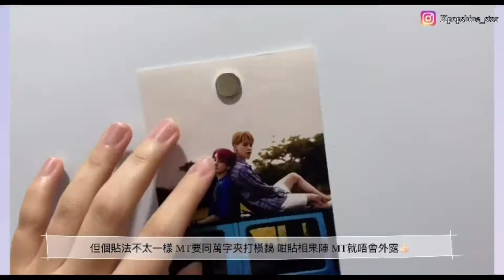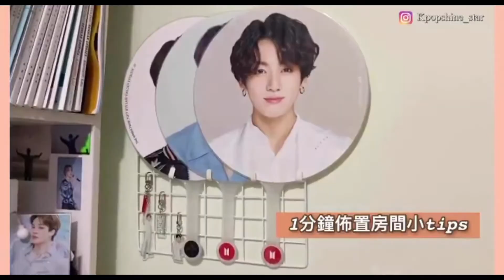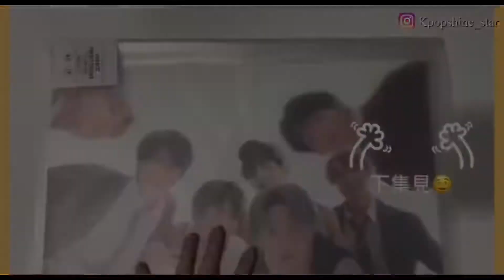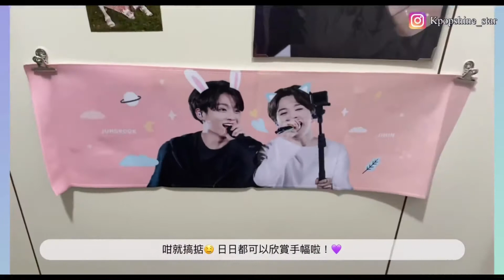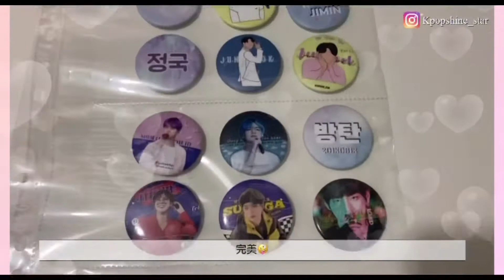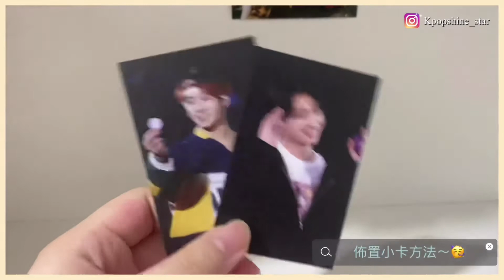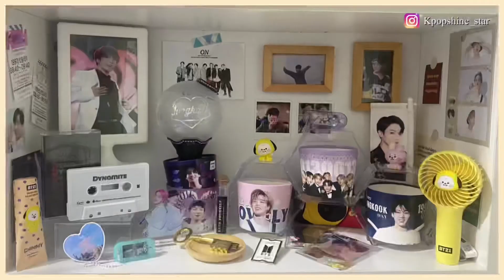1分鐘佈置房間小tips💜 六集合輯🤤 明星周邊收納、佈置房間、各種自創方法✌🏻 BTS/KPOP Room Decoration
💜1分鐘佈置房間小tips💜
總共有六集嘅系列～ 每集分享我的收納周邊同佈置房間嘅方法🤭
🔍 第一集 - 貼Poster不留痕跡大法😎 0:00
🔍 第二集 - 放置官扇方法🥳 01:00
官扇可以點樣放置好？
太大把都係擺係書架算🤦🏻‍♀️
黐係塊牆又太單調🤔
今集係講如何放置把官扇😍
呢個方法好處係鐘意幾時看那把扇，都可以方便換位🤭
今日LY 明天WINGS 後天SY😌
🔍 第三集 - Photobook Poster 收納方法😛 02:00
今次本專輯又大又重
次次想睇本Photobook好似要拎份報紙出嚟咁樣睇🤦🏻‍♀️
超級唔方便😪
究竟可以點樣收納好呢？
今集係講如何收納大本嘅Photobook😍
呢個方法好處係好方便咁睇本Photobook🤪
🔍 第四集 - 佈置房間方法🤪 03:00
成日煩惱點樣將掛飾佈置房間🤯
究竟怎樣可以佈置得個靚靚呢？🤔
今集係講點樣佈置一間army room / CP牆 🥳
睇完片嘅你仲唔快啲佈置🤤🙈
希望呢條片可以俾到靈感你地佈置啦😝
因為我都諗咗好耐先諗到點佈置得好😂
所以想減輕大家嘅煩惱🤪
同埋講番夾手幅我係參考咗日本米嘅做法
但至於掛飾物同Keyring係自己諗嘅～😛
🔍 第五集 - 襟章收納方法🤤 04:00
身為badge控嘅你
有冇成日煩惱點樣將襟章收納好🤯
今集係講點樣用透明活頁收納襟章🥳
睇完片嘅你仲唔快啲去收納🤤🙈
呢個方法我係做做下assignment 諗到😂
因為之前有米問過我點收納badge😂
我相信有人會問我喺邊度買收納夾/簿同透明活頁膠套
因為片中果本我係之前係淘X買（已經係兩年前買落了）
但而家我建議大家係香港買😊
我係香港見過有得賣🤩
例如文具店/ AEON 12蚊店/ MUJI ~ 😍
大家可以去睇下😚
🔍 第六集 - Keyring/Photoprop/杯套佈置方法💕 05:00
身為Keyring/Photoprop控嘅你
如果屋企冇網格掛點算好呢？
又或者屋企有勁多韓國杯套又究竟點樣佈置好呢🤯
今集係講點樣善用杯套佈置房間🥳
同埋分享埋小卡點佈置🤤
睇完片嘅你仲唔快啲去佈置你嘅獨一無二嘅防彈房間🤭✌🏻
大家可以係下面comment/ IG dm問我關於咁多集嘅問題～ 如果我知，我一定會解答你哋💜
或者可以俾下意見我咁～😝
大家可以follow我Instagram @Kpopshine_star💜
仲有記得like我嘅video同subscribe我嘅channel💜